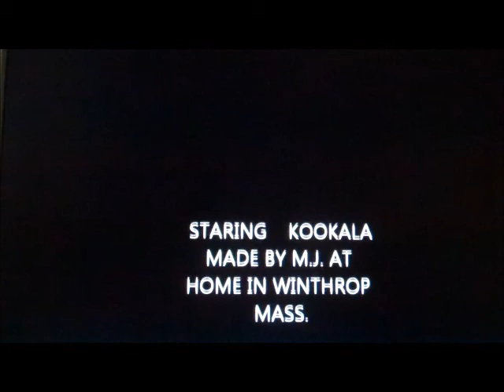My flip movie little star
Cockatoo looking for love. Staring Kookala